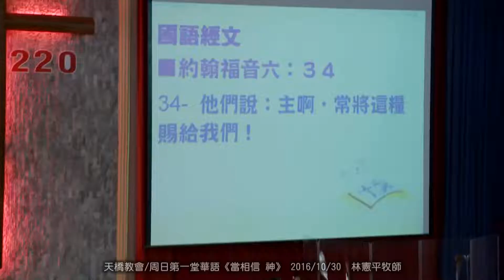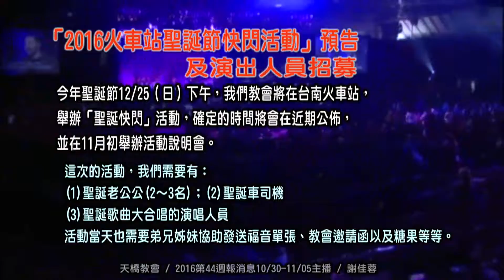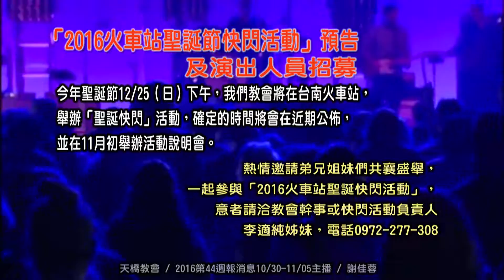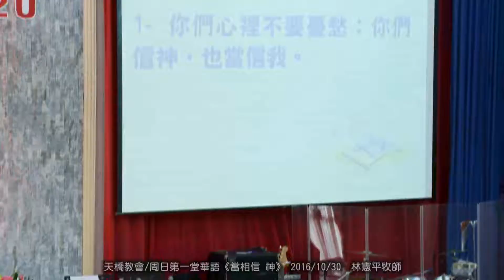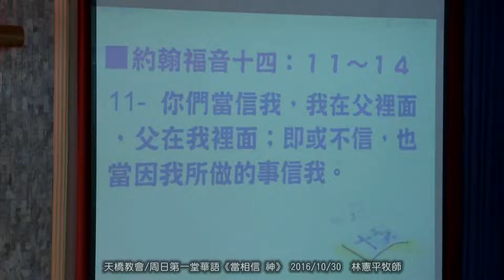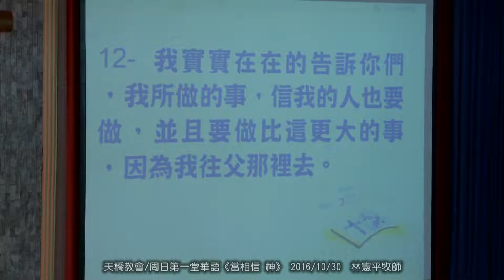天橋教會/周日第一堂華語《當相信 神》 2016/10/30 林憲平牧師